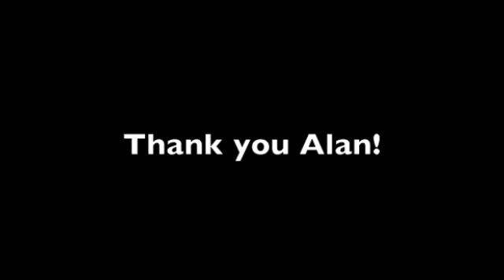Interview with Alan Brenner, SVP of BlackBerry Platform for Research in Motion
At the biggest BlackBerry show of the year, we caught up with Alan Brenner at WES 2010 to sit down and talk about the BlackBerry Platform. As Senior Vice President of BlackBerry Platform, a LOT of things fall on Alan's plate.